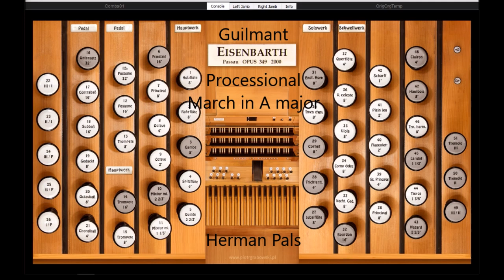Guilmant Processional March in A major Op 41 No 5 (Hauptwerk Friesach)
Alexandre Guilmant (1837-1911), Processional March in A major,
Op 41 No 5, played on Sonarte organ with Hauptwerk 2000, Eisenbarth, Friesach, Pfarrkirche, St. Bartolomäus, Austria